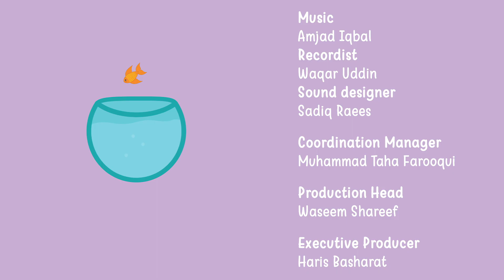Yolki ko Chahye Pet Friend | Yolki & Hatch Season 2 | Episode 2 | Urdu Animated Cartoon for Kids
Join Yolki and Hatch, two adorable animated characters, as they embark on a captivating adventure that not only entertains but also nurtures your child's cognitive development.

Dive into a delightful adventure with Yolki and Hatch! When Lizzie tells Yolki about her pet at school, Yolki gets excited about having a pet of her own. She shares her idea with Hatch, and the two kids eagerly approach their parents about it. The whole family engages in a fun conversation, discussing different pet options. Finally, Yolki buys a goldfish from the pet shop and names it "Sunny." Watch this fun-filled episode as Yolki and Hatch welcome their new pet into the family!

Experience the magic of this kids' cartoon that combines creativity and problem-solving skills. Don't miss out on this engaging journey that sparks imagination and learning!